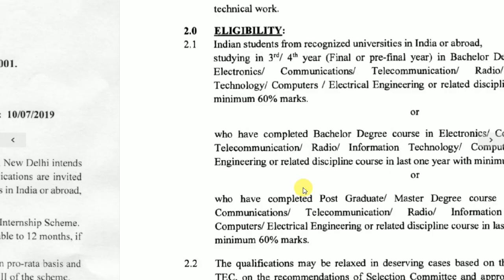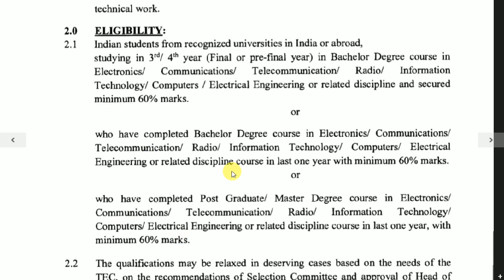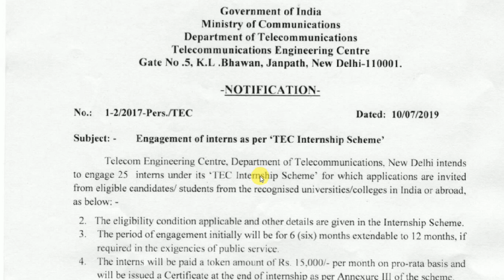TEC Recruitment 2019 II Internship Scheme II Learn Technical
TEC is a technical body representing the interest of Department of Telecom, Government of India.
TEC shall leverage its status as a “Centre of Excellence” in Telecom to position India as a “Lead Telecom Knowledge and Manufacturing Hub” of Asia-Pacific Nations by driving Telecom Standards, Manufacturing Support and Network Building Skill sets in the interests of this region and market.